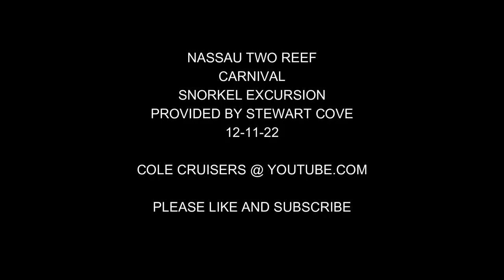NASSAU TWO REEF SNORKEL EXCURSION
This excursion through Carnival is operated by Stewart Cove.  Even though it was a cloudy day, it was still a very good experience.